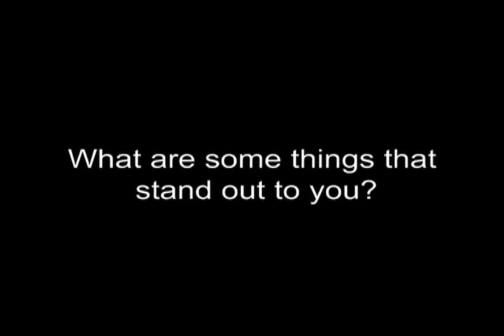One Song One Chance JUDGE Naomi W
YMCA's Kirkland Teen Union Building or KTUB for short hosts its second annual ultimate battle of the bands called "One Song One Chance". Top 6 bands will get a record band development deal. This all goes down this October 2012. Here is one of the judges.